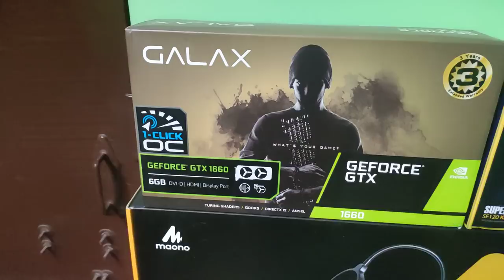24kGoldn - Mood ❤️ ( FreeFire Highlights )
24kGoldn - Mood ❤️ ( FreeFire Highlights )